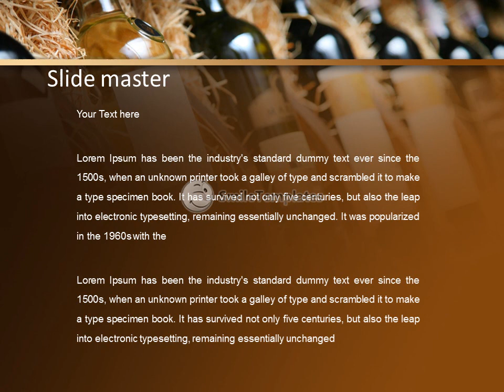Wine Shop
To download this template in PowerPoint format (.pptx) please go If you want see some related templates on these theme, please go